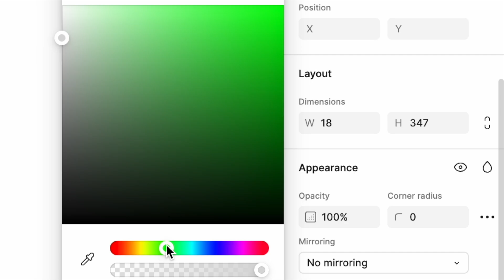Making A Christmas Tree For The Holidays Using Figma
Happy Holidays! Enjoy!